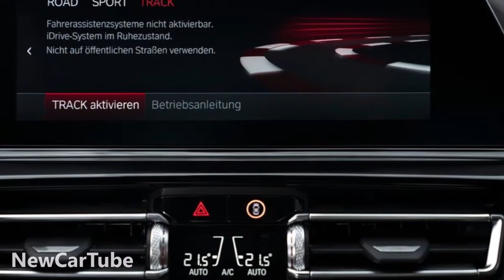2020 BMW M8 Competition Exterior Interior